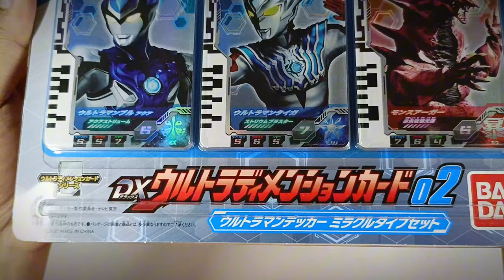DX Ultra Dimension Card | Ultraman Z & Zero Set & Ultraman Decker Miracle Type Set - Henshin Item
Ultraman Decker's DX Ultra Dimension Card:
1. Ultraman Z & Zero Set (01)
2. Ultraman Decker Miracle Type Set (02)

Chapters:
Unboxing or unpacking 00:12
Ultraman Z & Zero Set 01:07
Ultraman Decker Miracle Type Set 05:28